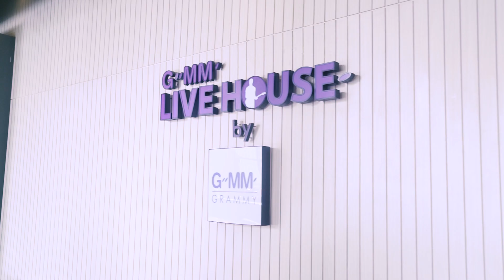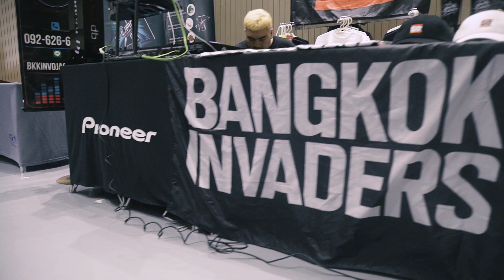DJ PANI พาชมงาน NEVERSAYCUTZ 10 YEAR ANNIVERSARY FESTIVAL Part2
ติดตามข่าวสารวงการฮิปฮอป ทั้งไทย และสากล
และ รับชมบทสัมภาษณ์สุดพิเศษ จาก ศิลปินที่คุณชื่นชอบ
อัพเดทพร้อมกันได้ที่นี่ "CUTZRADIO" 🎤